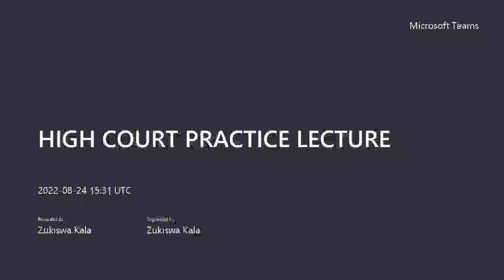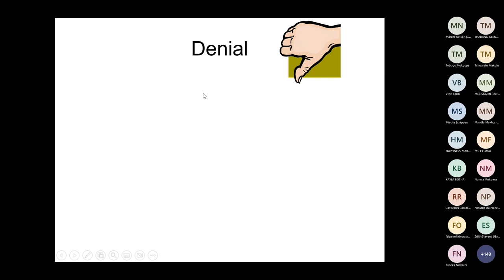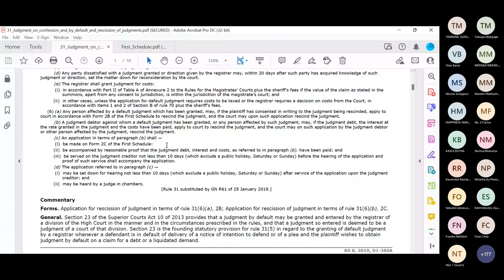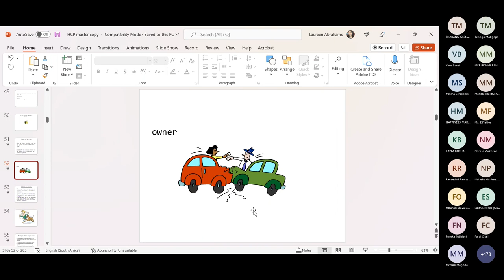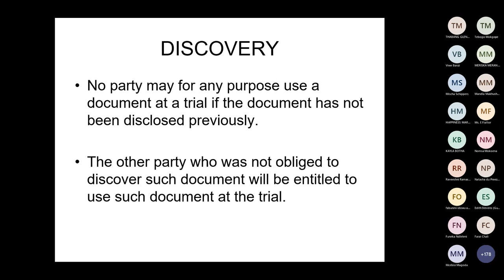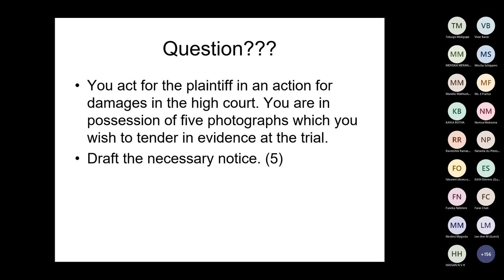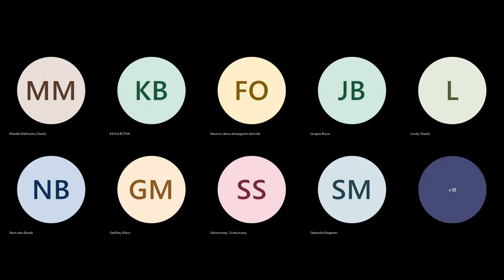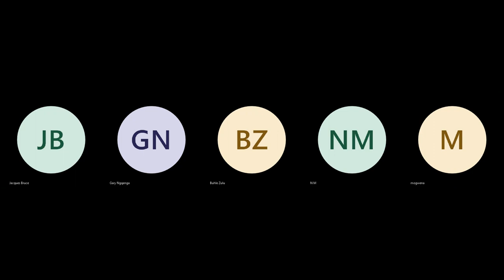HIGH COURT PRACTICE LECTURE 25 August 2022